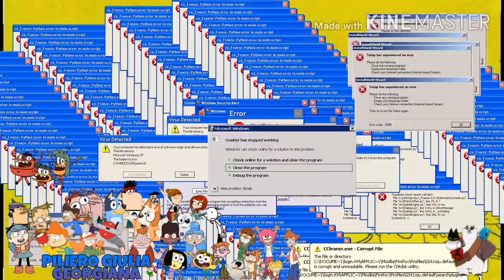[YTP] Welcome to the randomness WaaW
This is the first Welcome to the Wayne YTP ever